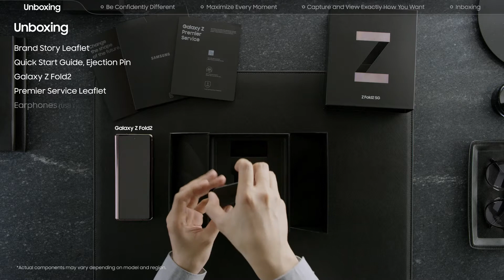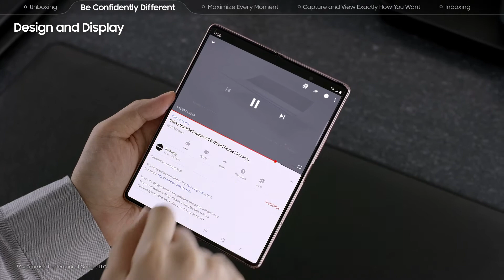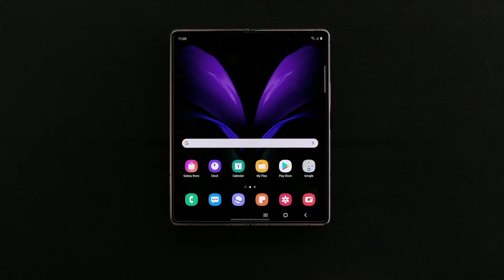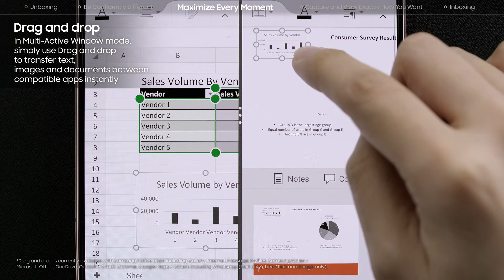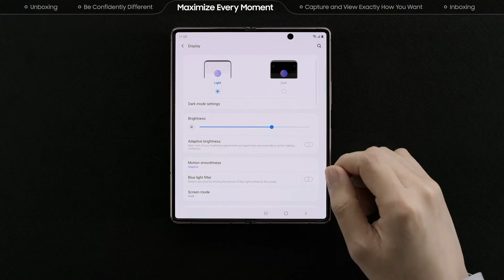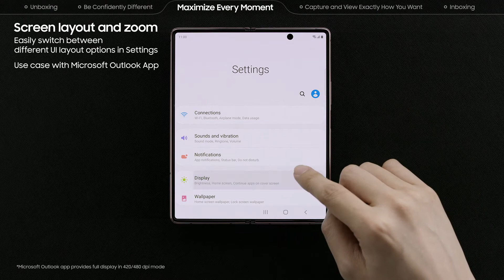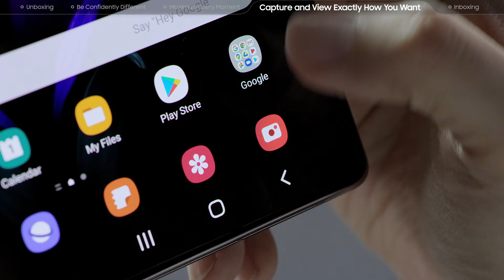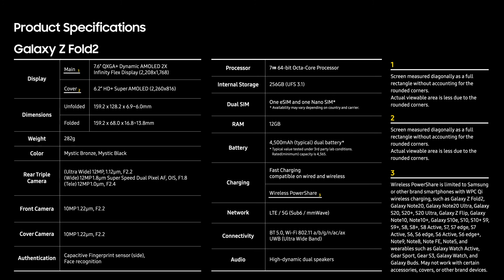Official Samsung Galaxy Z Fold2 unboxing and user experience walk through video - what's in the box!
Check out this official video where Samsung walks us through the complete Galaxy Z Fold2 experience from unboxing it, it's special hardware features and the unique technologies that went into it and more!